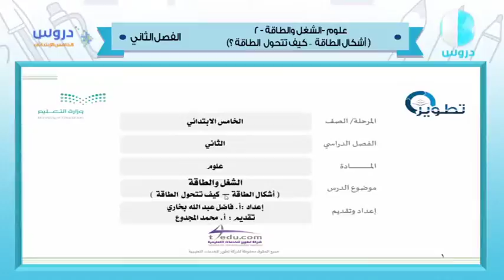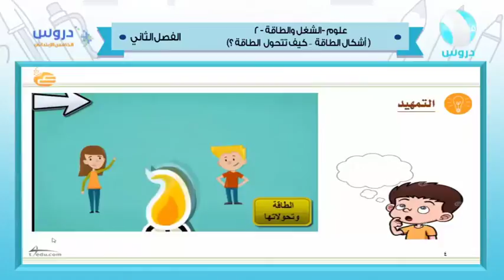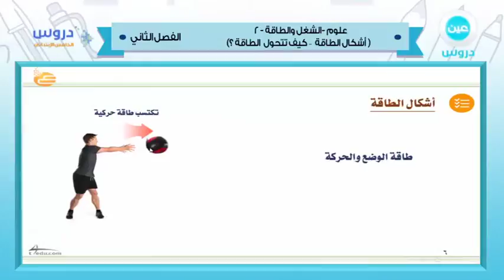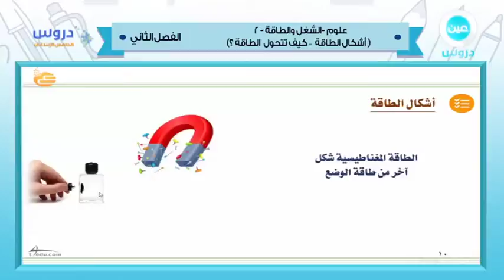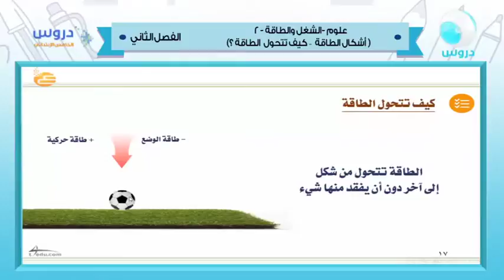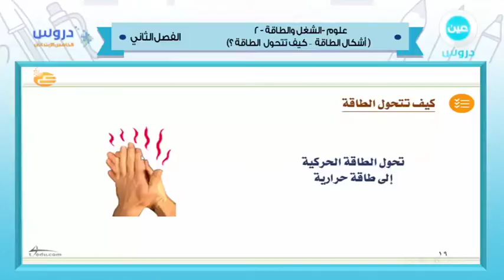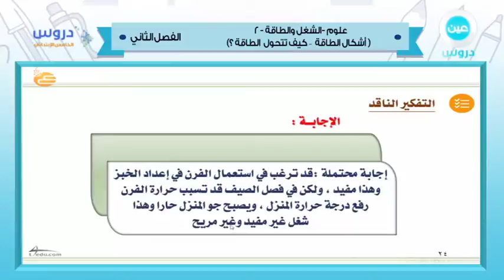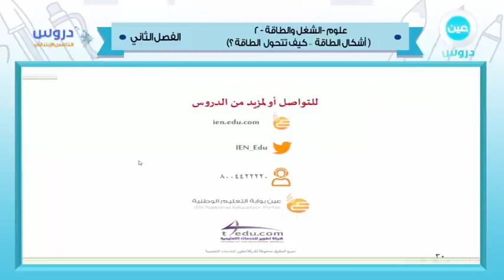الخامس الابتدائي | الفصل الدراسي الثاني 1438 | علوم | الشغل والطاقة-2